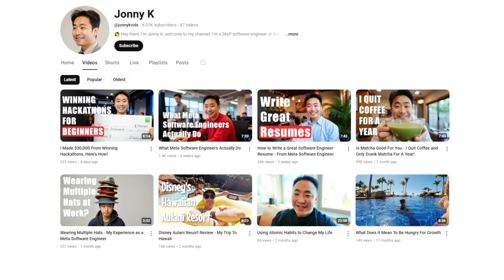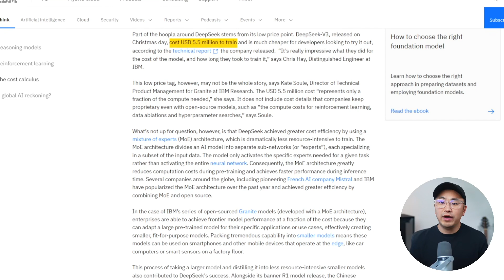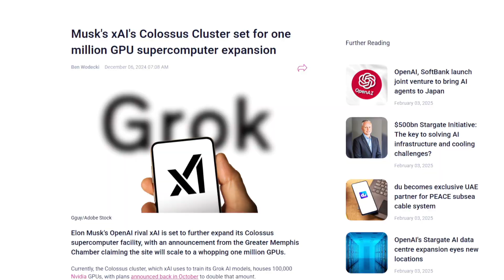DeepSeek R1 Explained by Meta Staff Engineer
Hi friends! Today, I'm excited to share my thoughts on DeepSeek R1 and its impact on the AI industry. As a software engineer at Meta, I've got unique insights into this game-changing technology.

In this video I go over my thoughts on Deepseek, Nvidia, chatgpt and which ai company will come out on top in the end.

About Me
I'm Jonny, a software engineer at Meta, working on Applied AI. Follow me for more AI insights!